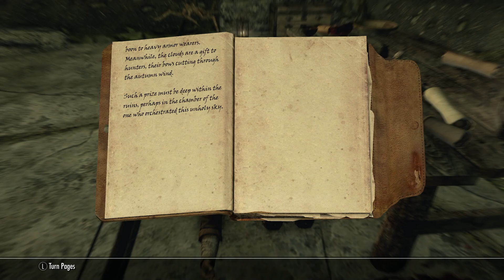[The Elder Scrolls V: Skyrim] Part 51 Summer's Chords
No commentary gameplay walkthrough of The Elder Scrolls V: Skyrim on PS5.